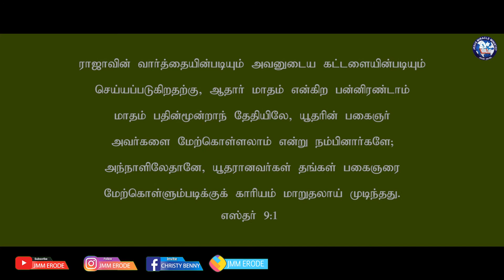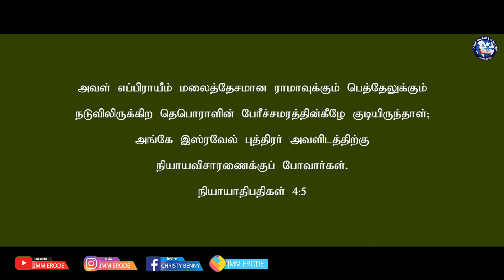Tamil Christian Message 10.03.2021("And it shall come to pass in the last...." - Acts 2:17,18)